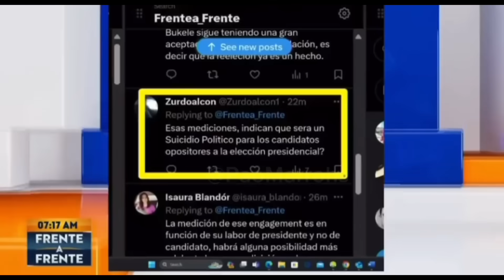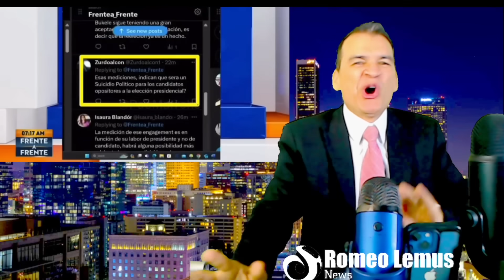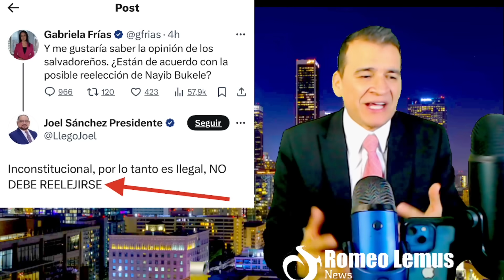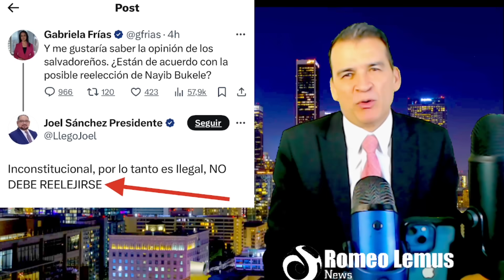EL PRESIDENTE REVELA OTRO GRAN SECRETO//OLGA TAÑON DICE QUE TODO EL MUNDO QUIERE A BUKELE.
-EL PRESIDENTE NAYIB BUKELE REVELA OTRO SECRETO PARA LA POBLACIÓN.
-LA CANTANTE OLGA TAÑÓN DICE QUE TODO EL MUNDO QUIERE A NAYIB BUKELE.